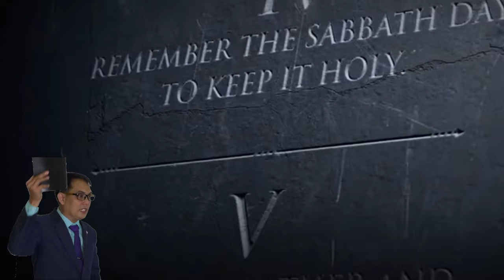IN THE BEGINNING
BY: BRO. DRITS LUARES